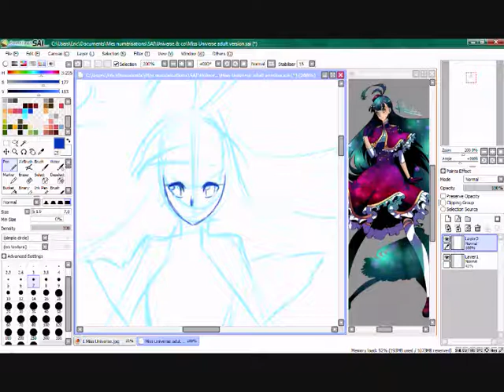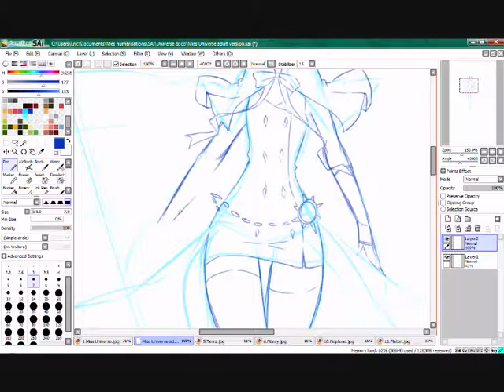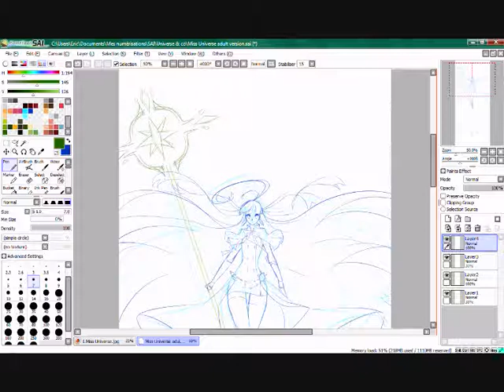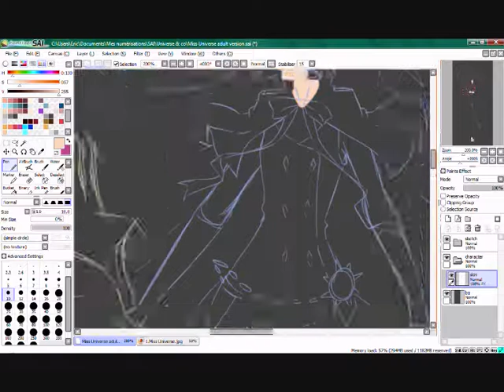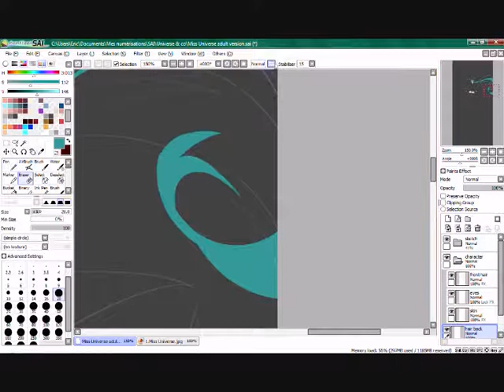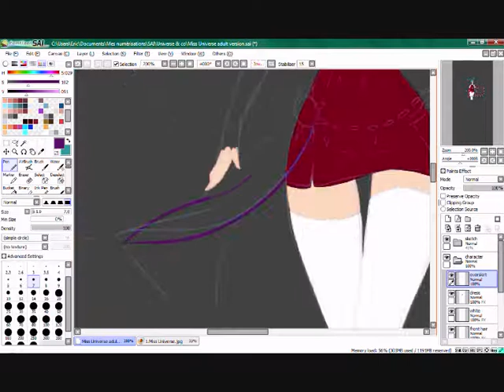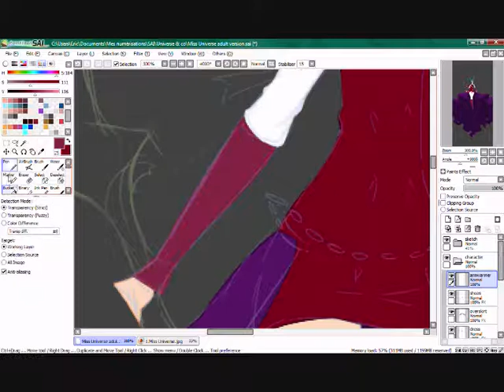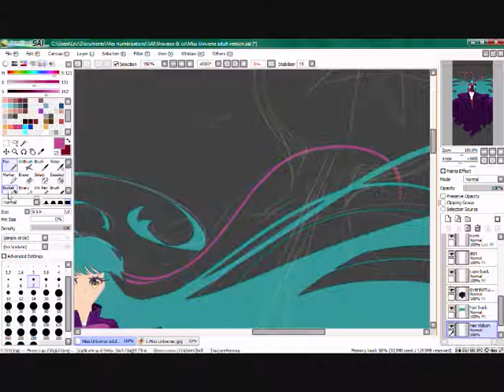Miss Universe - part 1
Showing you my latest techinques :)